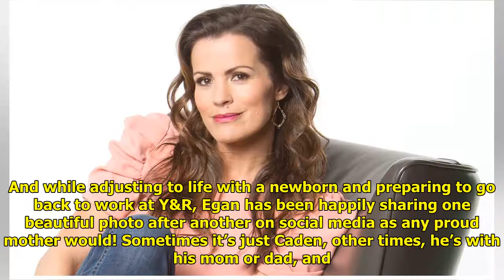Melissa Claire Egan's Baby Boy Is the Sweetest — See the Pics!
When THE YOUNG & THE RESTLESS ...